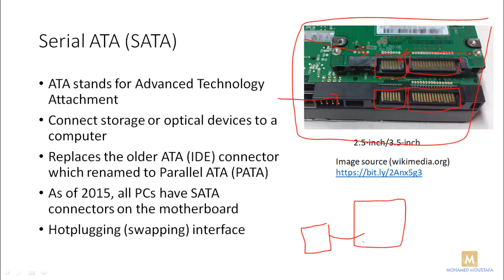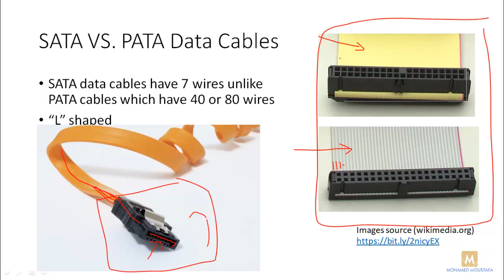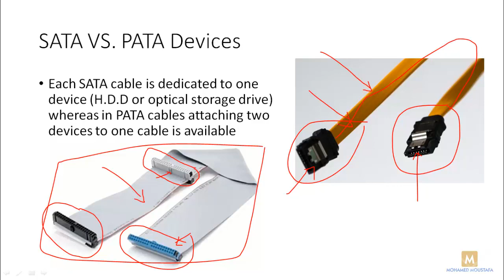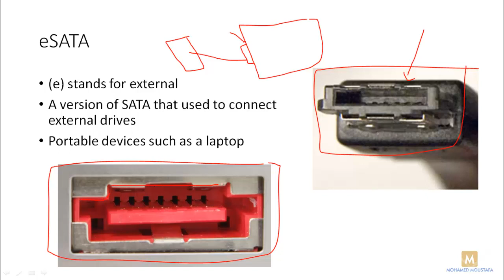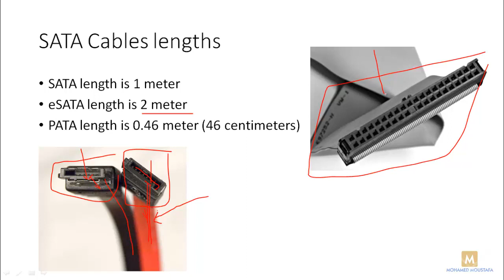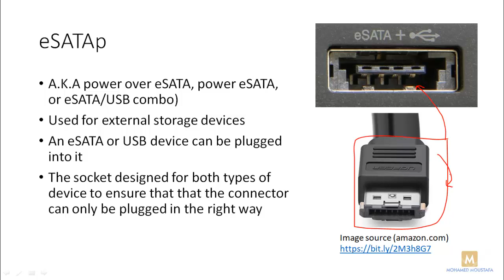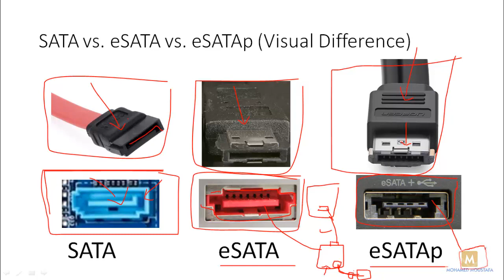CompTIA A+ | SATA Cables and Connectors | كابل الساتا | كابلات الساتا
في الفيديو ده بتكلم عن كابل الساتا أو بورت الساتا اللي بيبقى موجود في الهارد ديسك أو المازربورد الخاصة بأجهزة الكمبيوتر، فيديو مهم لأي حد بيتعلم أساسيات الهاردوير أو الكمبيوتر أو بيبدأ في مجال تكنولوجيا المعلومات، لازم تبقى فاهم الساتا كويس علشان كل الهارد ديسك الجديدة وكل المازربورد الجديدة بيبقى فيها أماكن لتوصيل كابلات الساتا الخاصة بالهارد ديسك

لينك كورس
Cisco CCNA 200-301
(Udemy) كامل على موقع يوديمي
Cisco CCNA 200-301 شرح بالعربي لشهادة

(Udemy) كورس صيانة الكمبيوتر على موقع يوديمي
Computer Management and Troubleshooting كورس صيانة الكمبيوتر

(Udemy) كورس شبكات سيسكو من البداية حتى الإحتراف على موقع يوديمي

لينكات كتب
CompTIA A+ Certification All-in-One Exam Guide, Tenth Edition (Exams 220-1001 & 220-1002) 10th Edition
CompTIA A+ Core 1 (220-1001) and Core 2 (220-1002) Exam Cram 1st Edition
CompTIA A+ Complete Study Guide: Exam Core 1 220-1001 and Exam Core 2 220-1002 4th Edition